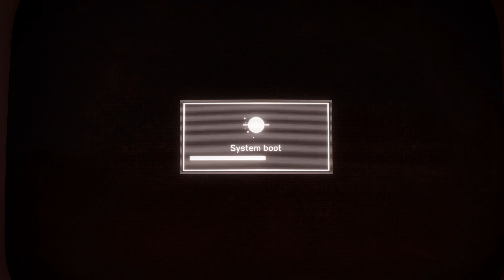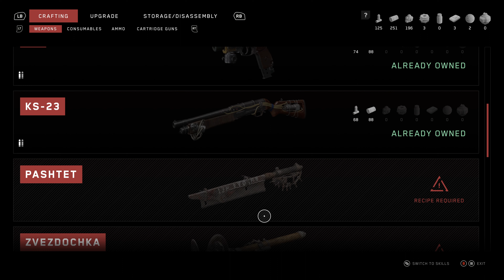Atomic Heart - Vavilov Complex 08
In an overgrown park
00:00 - Get the canister from the pesticide workshop
03:32 - Locate the PA-400 canister
11:19 - Move the tow car
19:50 - Deliver the canister to the gates
23:55 - Continue to the gate
37:06 - Ride the elevator up

Check the other parts of the Vavilov Complex Mission.